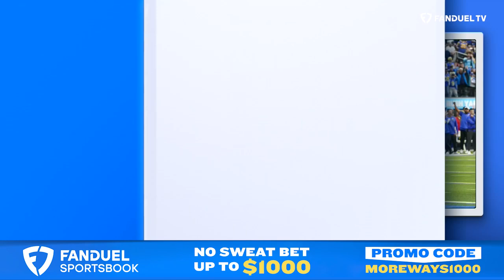NFL Week 18 Betting, DFS Value Plays PLUS Upset Picks | More Ways to Win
More Ways to Win is here to preview week 18 of the 2022 season and beyond! Lisa Kerney and the crew get you up to speed on everything happening in the sports betting world and chat about everything NFL. The More Ways crew is together to give some of their favorite picks and upsets for the week. This episode also discusses week 18 lines with James Jones, Andrew Fillipponi, Cole Wright and Dave Weaver PLUS Jim Sannes with some DFS studs and value plays, Chad Millman of the Action Network with some upset picks and so much more as we near another week of football!

0:00 INTRO
1:25 WEEK 18 PICKS
13:02 FAVORITE FAVORITES & UNDERDOGS
18:12 BIG PAYDAY PARLAY
21:35 DFS VALUES
23:35 EXPERT VS EX-PLAYER
31:55 VIRTUAL BETS
35:10 QUICK PICKS
38:30 BETMOJIS
41:05 DFS STUDS